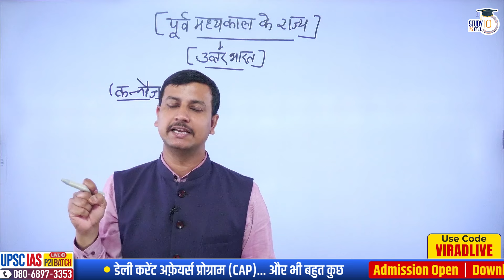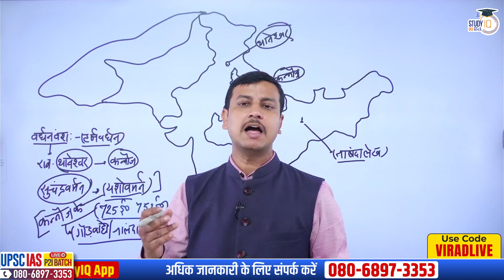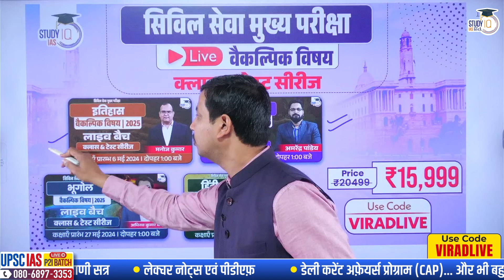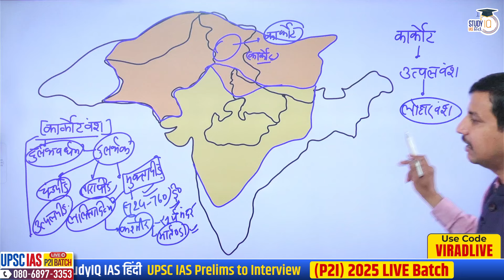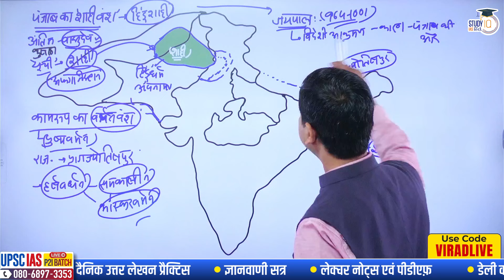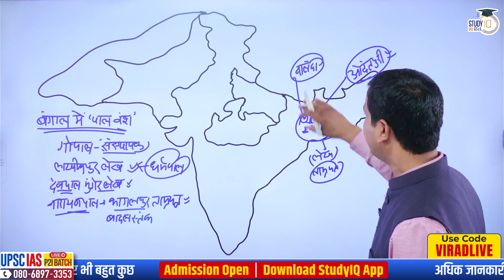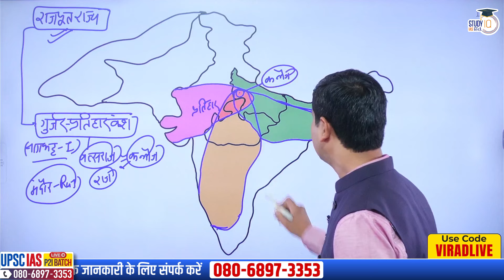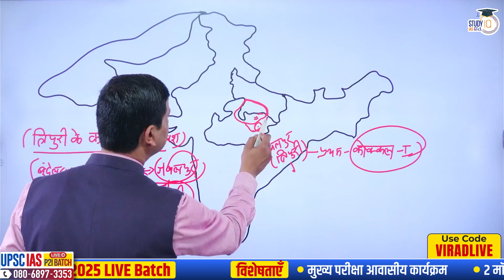History on Map | Early Medieval Dynasties | Class-25 | Virad Dubey | UPSC l StudyIQ IAS Hindi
Batch Started on 16th April 2024 | Live Classes at 11:00 AM

 • Complete Indian Polity by Laxmikanth ...

 • General Studies MCQs Marathon by Dr V...

The Early Medieval Period, spanning roughly from the 5th to the 10th century CE, was a pivotal era in world history marked by significant political, cultural, and social changes. During this time, various major dynasties rose to prominence in different regions, leaving a lasting impact on the course of history. These dynasties played a crucial role in shaping the socio-political landscape and cultural developments of their respective territories, influencing the course of events for centuries to come.
Here in this lecture, Virad Dubey sir is exploring the places where these kingdoms were located and what were their extensions. So please do watch this full episode of History On Map By Virad Dubey Sir...